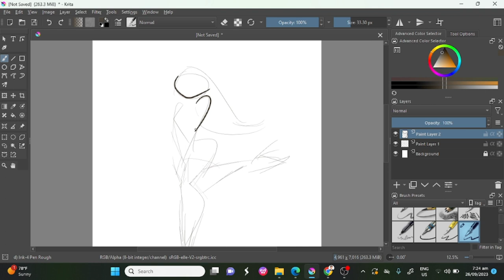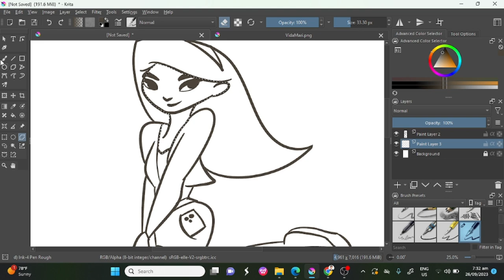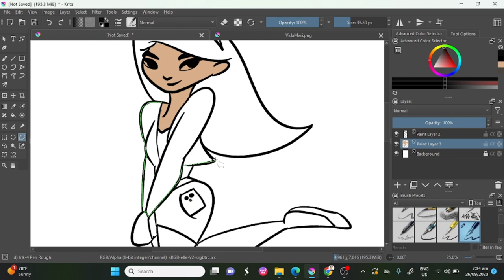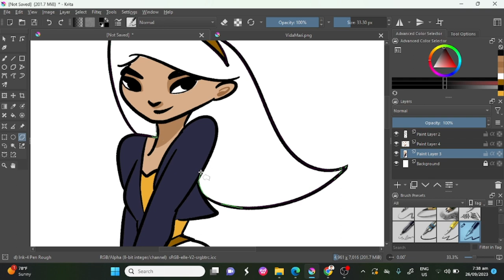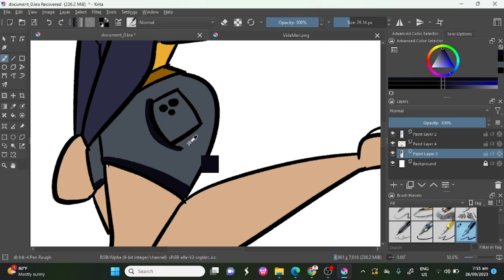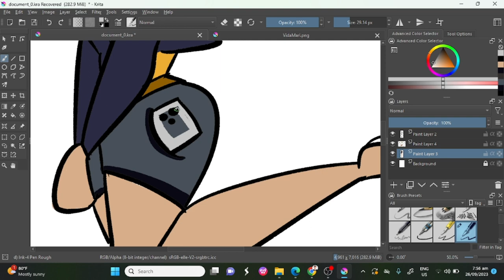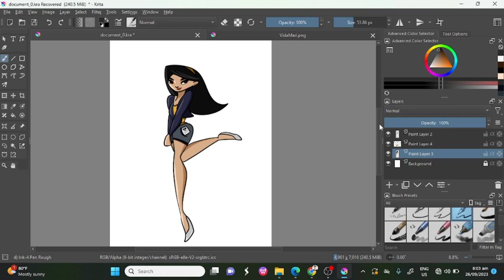Vida's Art Process